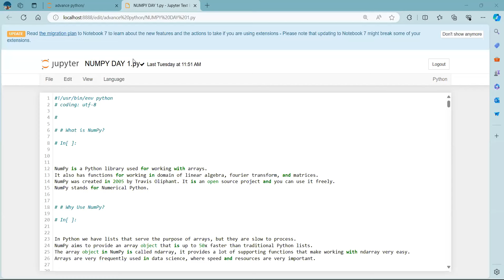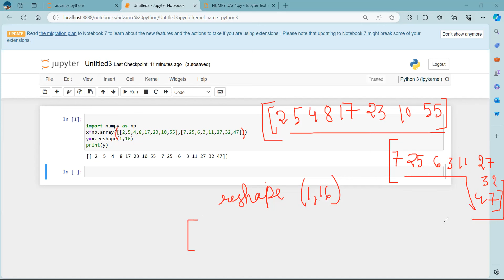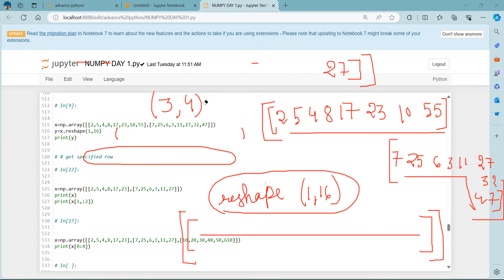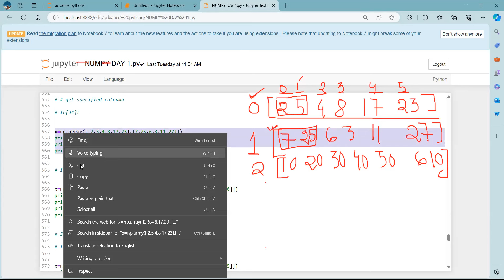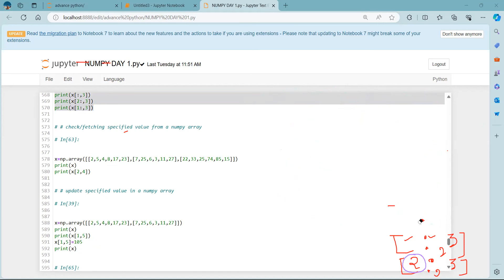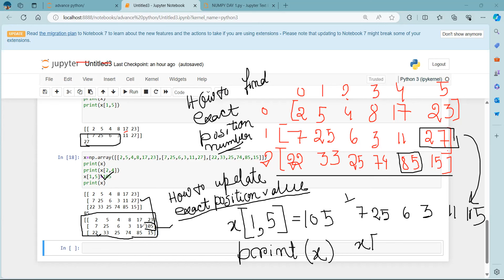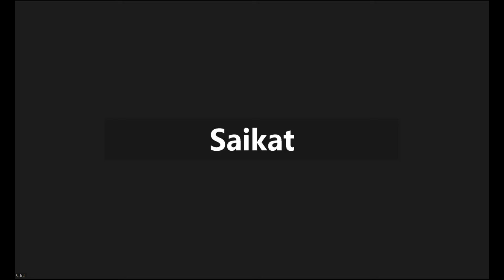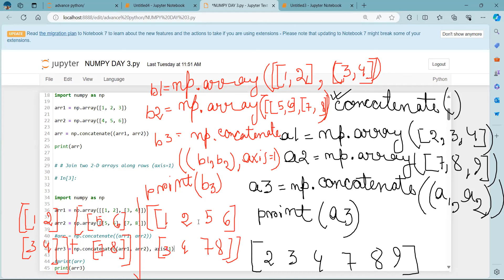Internship Data Analytics (Python) Session 11 Data Analytics PCS Global PVT LTD